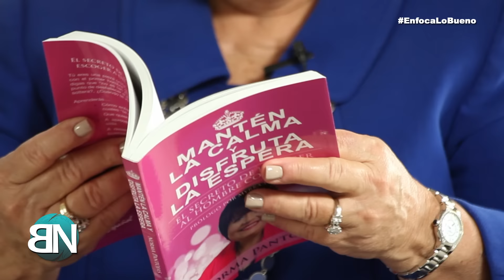Dra. Norma Pantojas | Mantén la calma y disfruta la espera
En conversación con Buenas Nuevas, la Doctora y Pastora Norma Pantojas nos habla sobre su más reciente libro "Mantén la Calma y Disfruta la Espera." Un libro para todo hombre y mujer soltera.